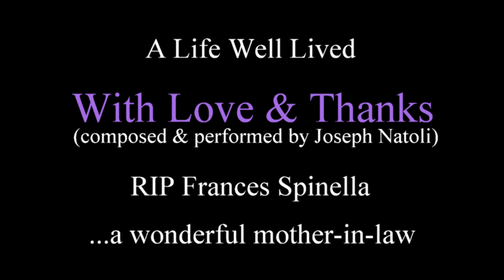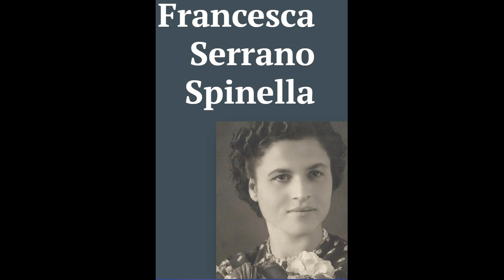RIP Frances Spinella 11/28/21 - 7/20/23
Thank you for everything Mom.